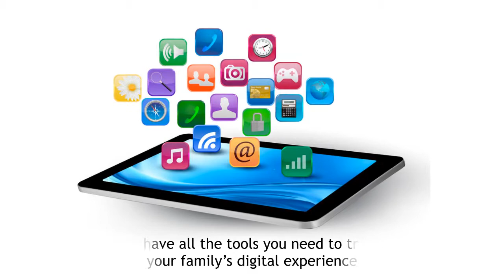Cell Phone & iPad Tracking, Mac & PC Monitoring Software imView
- imView has the necessary tools to assist you in tracking and monitoring all of your electronic devices. We offer cell phone tracking, iPad tracking, Mac monitoring, PC monitoring and various other monitoring software.